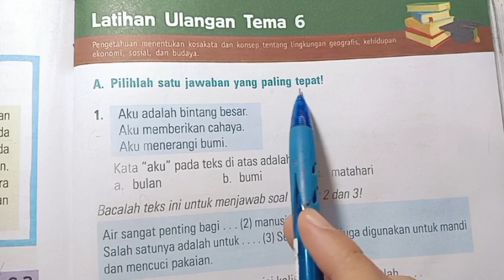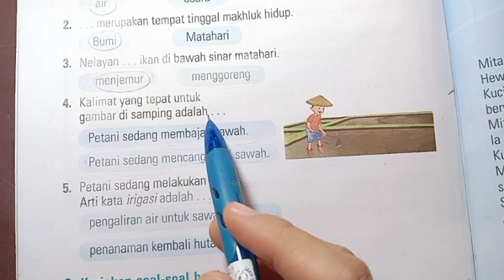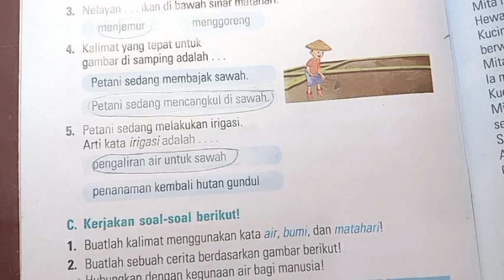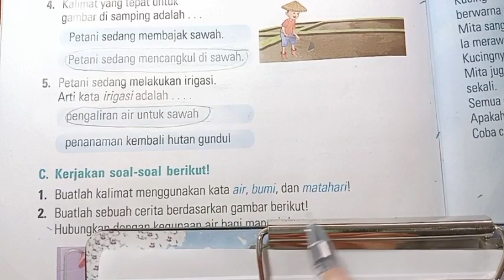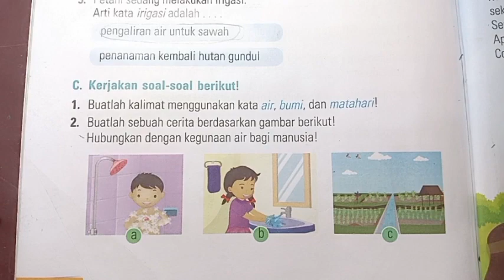Kunci ESPS B. INDONESIA 2 Latihan Ulangan Tema 6 Bagian A,B,C (halaman 93-94)